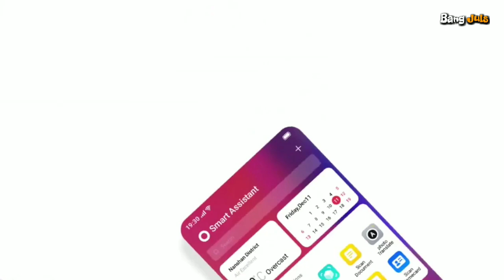OPPO K5 || 3 JUTAAN?? spesifikasi dan harga - bocoran!!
oppo kabarnya akan meluncurkan oppo K5 pada tanggal 10 oktober nih guys, seperti apa harga dan spesifikasi yg ditawarkan? simak videonya hingga selesai y guys.

Thanks guys buat yang udah nonton, jangan lupa suportnya.
Sekali lagi terimakasih, semoga anda sehat selalu🙏😊